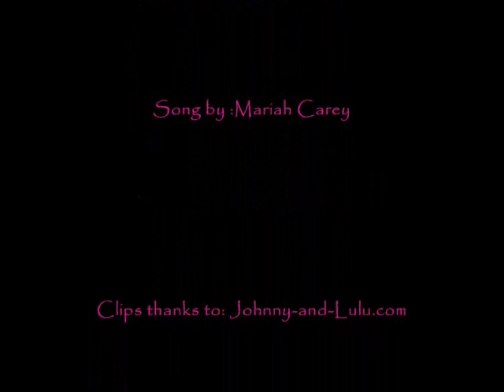For the record - Johnny and Lulu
A Jolu vid, Johnny and Lulu are thinking of their good times together and wishing to go back to that time. Hope you enjoy!!!
Song by : Mariah Carey